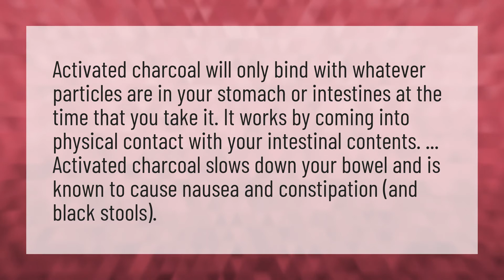Does activated charcoal make you poop?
Aktivated • Does activated charcoal make you poop?